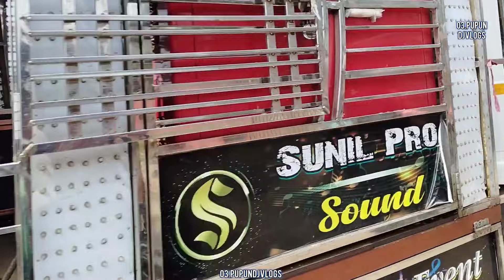ଖରସ୍ରୋତା ମହାବିଦ୍ୟାଳୟରେ ମା ସରସ୍ଵତୀ ଙ୍କ ବିସର୍ଜନ ଉତ୍ସବ‼️ SUNIL PROFESSIONAL SOUND, CHANDBALI‼️singhpur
Hlo , gays
       it,s SUNIL PROFESSIONAL SOUND, CHANDBALI..

Saraswati Puja Celebration at kharasrota mahavidyalaya. , Singpur , jajapur ...

Stay tune and stay happy 💯😀

Facebook - Sourav Kumar sahoo (pupun)